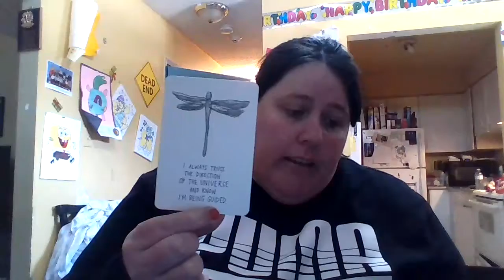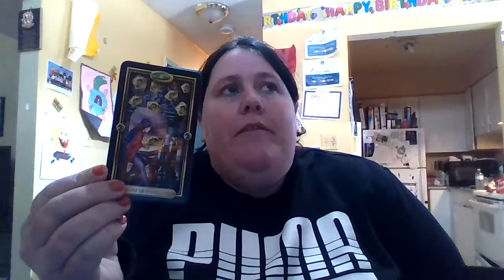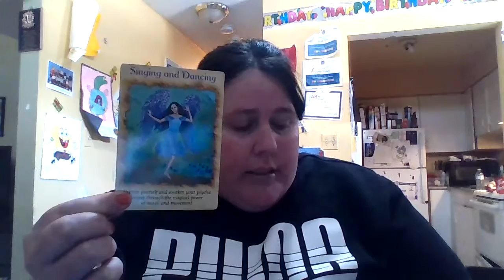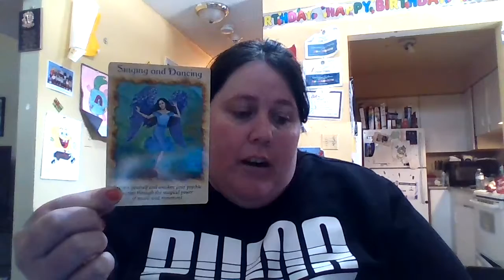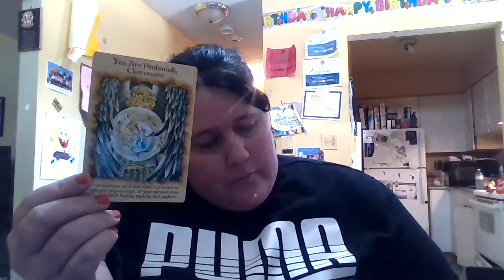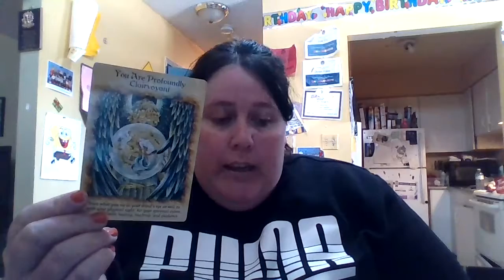trust in the journey that you are being presented with mar27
Hey ….everyone hows it going thanks for checking truly divine channel  this is your  daily reading for march 27 great message intended for someone . Personal readings unavailable at this time but